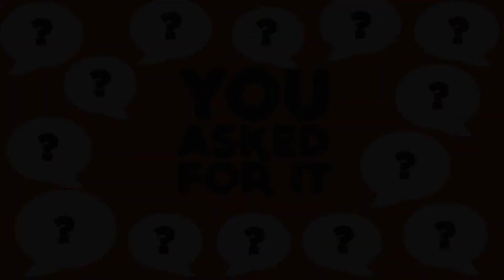Lightning Round (Part 2) |You Asked For It Week Five